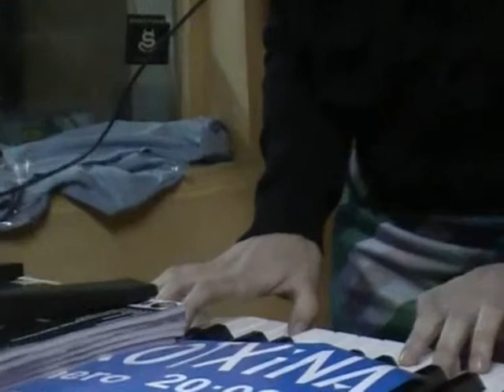143º Emite poqito en El hombre que se enamoró de la luna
Video del concierto de Emite Poqito en la edición 143º de El hombre que se enamoró de la luna, de Rdio Utopía